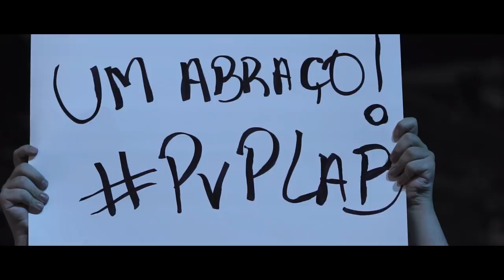WoW Arena World Championship Recap at BlizzCon 2017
ABC were crowned World Champions at the World of Warcraft Arena Championship at BlizzCon 2017, defeating Panda Global 4-0 in a nail-biting match that had our passionate and vocal audience on the edge of their seats. Watch the recap video to see how it all went down.